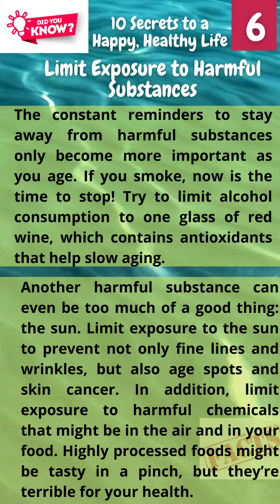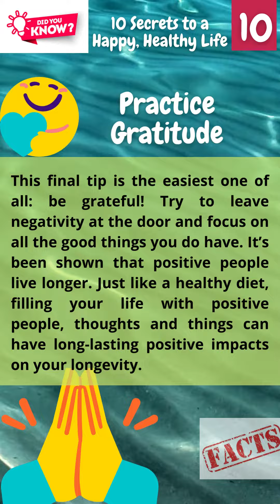Secretes to a happy healthy life PT 5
Diabetes is a serious condition that causes higher than normal blood sugar levels. Diabetes occurs when your body cannot make or effectively use its own insulin, a hormone made by special cells in the pancreas called islets (eye-lets). Insulin serves as a “key” to open your cells, to allow the sugar (glucose) from the food you eat to enter. Then, your body uses that glucose for energy.

Did you know you you can lose weight with a secrete fat burning Gummies without doing all the supper diet and excess workout?